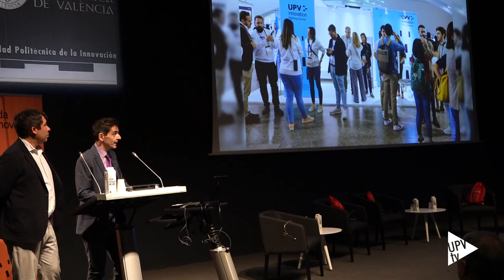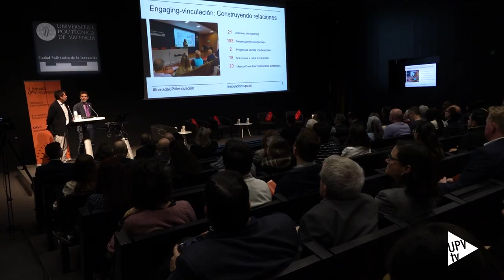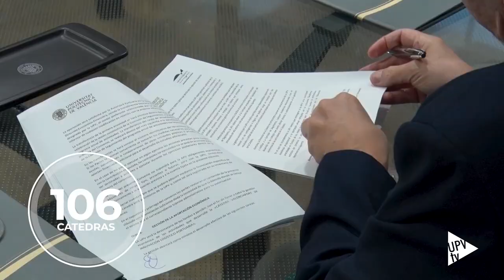UPV Innovación - Noticia @UPVTV; 13-03-2024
2023 fue un año de récord para la investigación, innovación y transferencia con sello UPV. Su actividad en I+D+I se tradujo en 116,2 millones de ingresos, la cifra más alta de su historia y la más destacada del informe que resume un año de I+D+I de la UPV y que se ha presentado en el marco de la V Jornada UPV-Innovación.